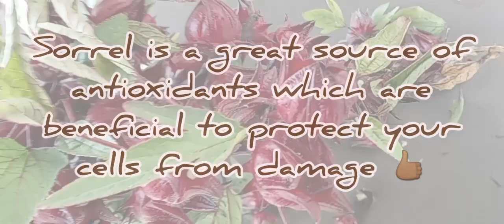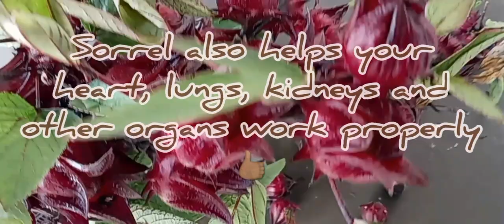planting and reaping from sorrel tree👍🏾